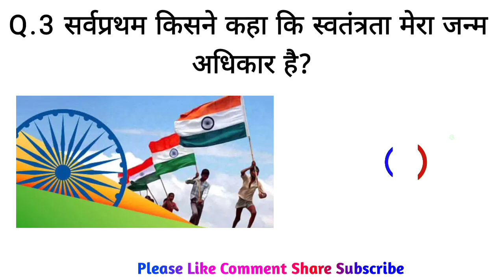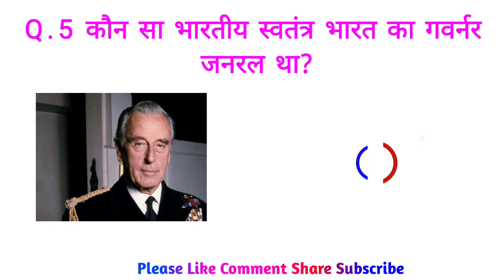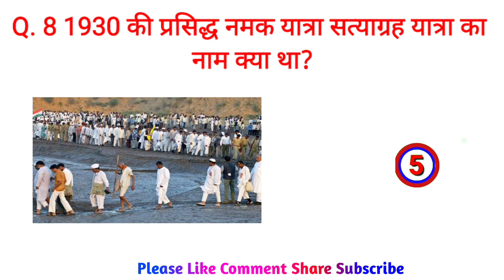10 India GK - India GK In Hindi - सामान्य ज्ञान के प्रश्न उत्तर - MCQ GK Questions In Hindi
10 India GK - India GK In Hindi - सामान्य ज्ञान के प्रश्न उत्तर - MCQ GK Questions In Hindi

1. GK
2. General Knowledge
3. Important GK Questions and answer for
4.Competitive Exams
5. Quiz Test
6. hindi gk 2023
7. Important gk
8. Quiz test
9. competitive quiz
10. competitive general knowledge
11. GK in Hindi
12. general knowledge quiz
13. quiz questions
14 general knowledge questions
15. gk quiz
16. general knowledge questions with answers
17 gk question in hindi
18. GK Question Answer
19. India GK 2023
20. hindigk
21. samanya gyan
22. gk questions
23. india gk in hindi
24. 2023 gk questions and answers
25. lucent gk
26. lucent gk
27. lucent gk in hindi video
28. lucent GK in hindi
29. lucent geography in hindi
30 lucent geography
31. geography gk question
32. geography gk in hindi
33. lucent 1000 question
34. lucent 1000 prashn
35. lucent gk ka nichod
36. lucent gk important question
37. lucent gk important question in hindi
38. lucent gk important
39. lucent ka nichod science
40. lucent for ssc cgl
41. lucent for asc
42. lucent for railway
43. geography gk
44 lucent mcq
45 lucent mcq in hindi
46. lucent book gk
47.gk
48 gk questions and answers
49 gk question
50. general knowledge
51. India Hindi facts
52. gk questions
53.g k
54. general knowledge question
55. gk questions and answers
56. ke question
57. question
55. general knowledge
59. samanya gyan
60. g.k questions in hindi
61. gk question answer
62. sarkannaukarick
63. gk ke sawal
64. knowledge
65. question answer
66. general knowledge questions
67. gk knowledge
1168 जनरल नॉलेज
69. जी
70. gk quiz
72. gk ka question 73 ips question and answer
74.gk
75. gk question
76. gk afroz
77. ok questions
78. gktoday
79. gk tricks
80. ok study adda
81. gk video
82. gk live
83. gk by kumar Gaurav sir
84. gk by khan sir
85. gk today current affairs
86. question
87. सामान्य ज्ञान
88. general knowledge ke question
89. gk knowledge
90. gk diye
91. general class
92. general knowledge
93. general knowledge gk
94. general knowledge questions and answers
ki video in hindi
95. General knowledge video
96. General knowledge 2021
97. general knowledge for kids
98. general knowledge quiz
99. general knowledge ke question 100
101. GK
102. gk question
103 gk questions and answers
104. general knowledge
105.gk
106. gk questions and answers
107. general knowledge questions and answers
108. gk question answer
109.gk
110. question answer
111. question
112. जीके
113.gk
114. gk questions in hindi
115. general knowledge questions
116. knowledge
117. general knowledge question
118.g. k 119. quiz
120. gk question
121 india GK Hindi
122. India gk Hindi
123. Indiagkhindi
124. gk ga
125. gk ke sawal
126. gk ka question
127. जीके
128 gk 2023
129. gk 2023
130. gk 2023
131. ok 2022
132. India GK Hindi
133 gk question with answer
134 answer
135. lucent gk
136. GK 2023
137. GK 2021
138. GK 2022
139.gk जी के सा
140 GK quiz
141. gk general knowledge
142 GK in Hindi
143. gk knowledge
144. gk questions and answers 2021
145. gk questions and answers 2022
146. gk questions and answers in hindi
147. GK Police
148. GK IAS
149. GK IPS
150. g k question in hindi
151 janral nolej in hindi
152. India GK STUDY 2023
153. India GK gk 2023
154. India GK Hindi 2023
155. tense
156. current affairs
157. gk questions
158. gk today current affairs
159. जी के
160. GK
161. GK BR
162. Gk
163.K
164.GK
165. Gk quiz
166. GK BR
167.
168
169.
170.
171. GK ki Video
172. Good sawal
173. स्थान आपके या हमारे
174. GK ka
175. जीके
176. GK
177. India GK Hindi
178. BR GK STUDY Lucent
179.GK Hindi Question
180. KB GK World
181. question and answers
182. new gk question
183. new gk questions
184. hindi question
185. gk question gk question
189. जीके जी
186. answer
187. gk dije